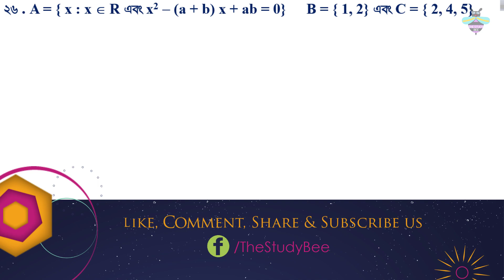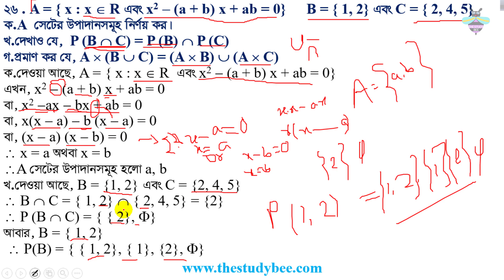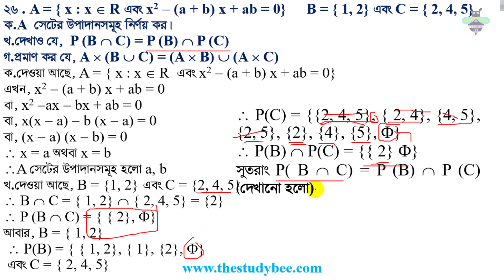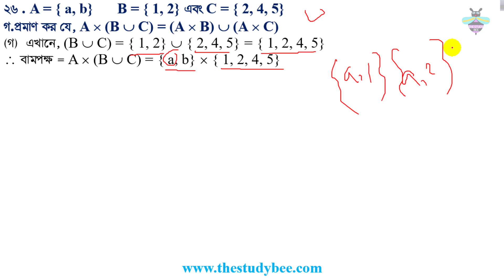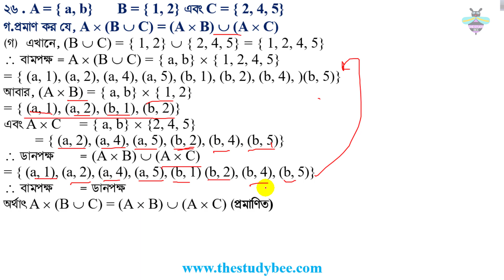উচ্চতর গনিত||সেট ও ফাংশন||১ম অধ্যায় ১.১ ||১১তম পর্ব||SSC||Higher Math||গনিত সমাধান||Problem solve